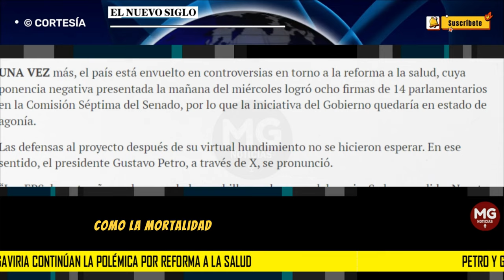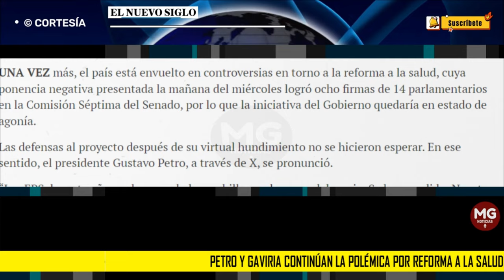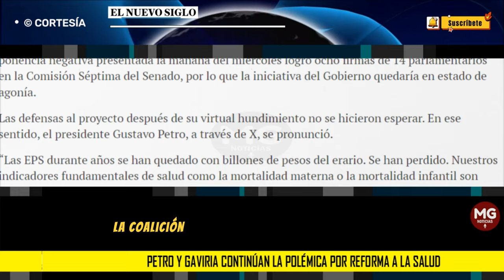🟢 PETRO Y GAVIRIA CONTINUAN LA POLÉMICA POR REFORMA A LA SALUD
UNA VEZ más, el país está envuelto en controversias en torno a la reforma a la salud, cuya ponencia negativa presentada la mañana del miércoles logró ocho firmas de 14 parlamentarios en la Comisión Séptima del Senado, por lo que la iniciativa del Gobierno quedaría en estado de agonía.